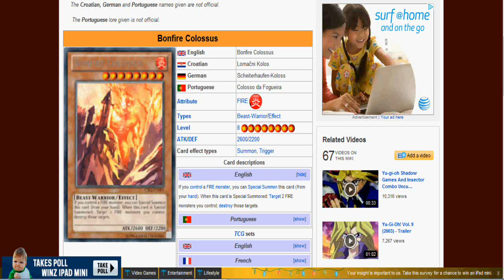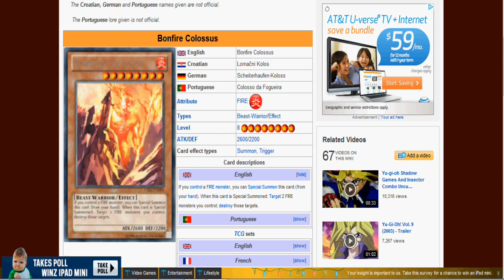Monday Reviews Ep: 2 - Bonfire Colossus and Kickfire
Two new tcg exclusives coming from the new Cosmo Blazer pack.